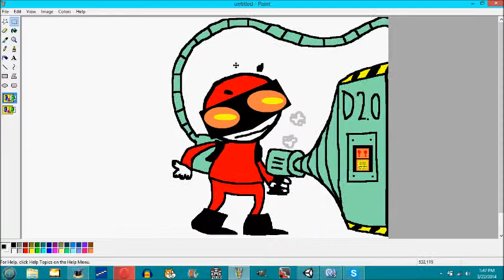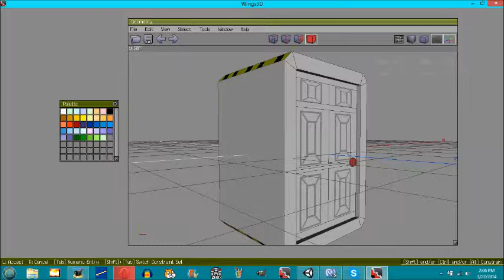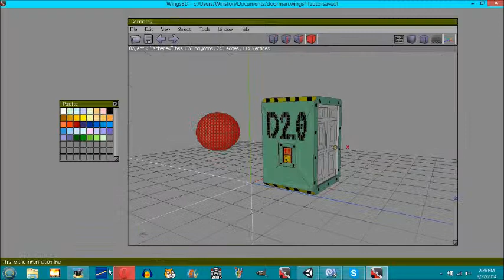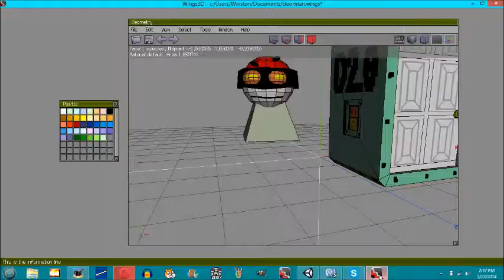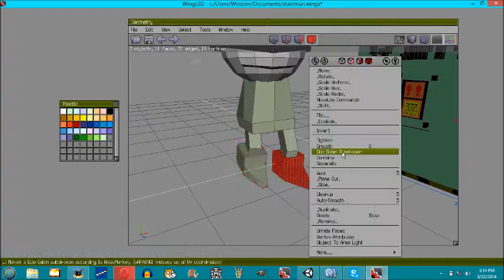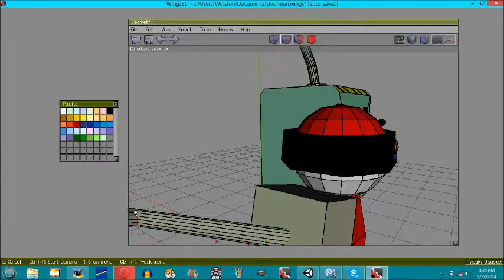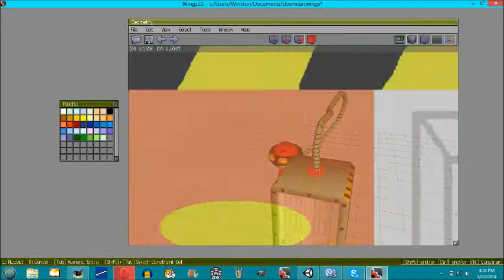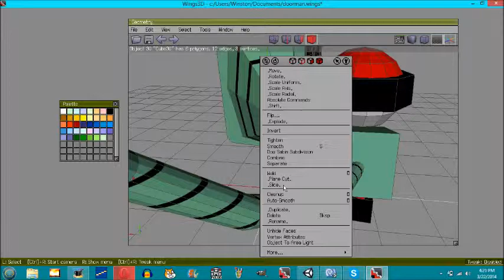model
2X speed shows most of completion. computer scrashed middle of model making wich stopped video and even caused some weird problems, but it is upload now